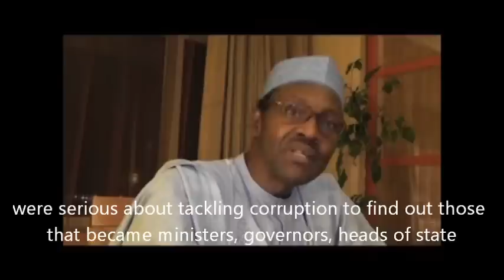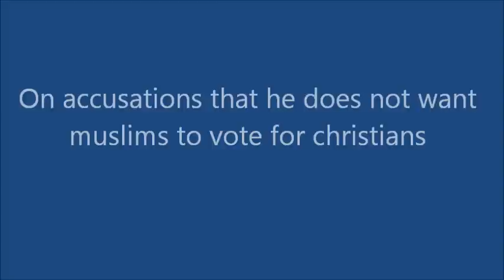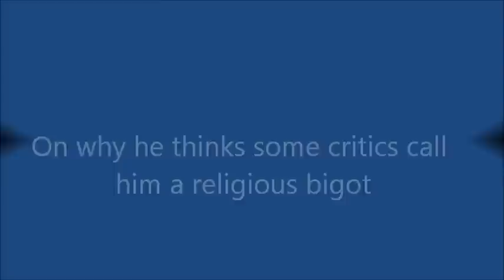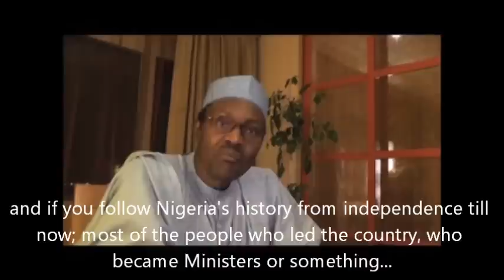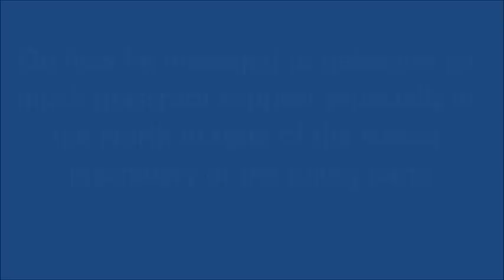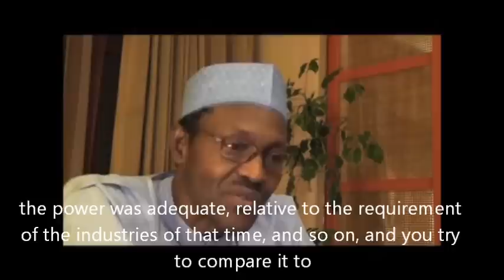A conversation with Buhari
Buhari answers questions on his strategy on corruption,  religious bigotry allegations, his grassroots campaign, his relationship with Idiagbon and view on Nigeria's 50th anniversary